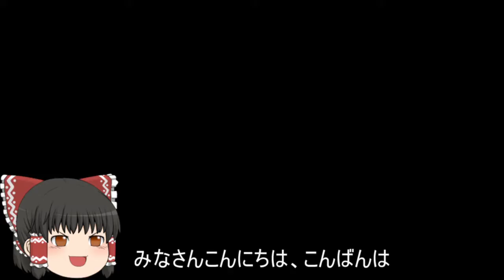機動戦士ガンダムオンライン[ゆっくり実況プレイ]（タクラマカン遺跡）パート272